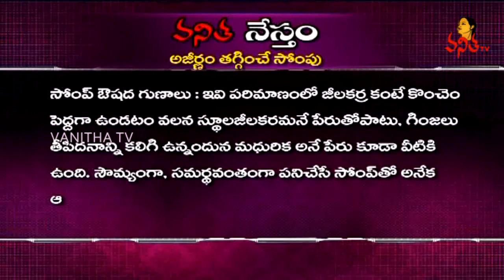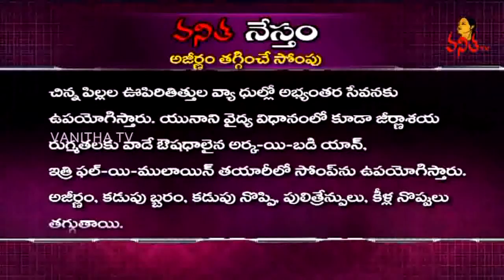Health Benefits of Fennel Seeds II సోంపు ప్రయోజనాలు II Health Tips || Vanitha TV